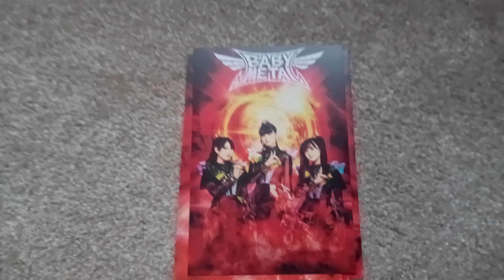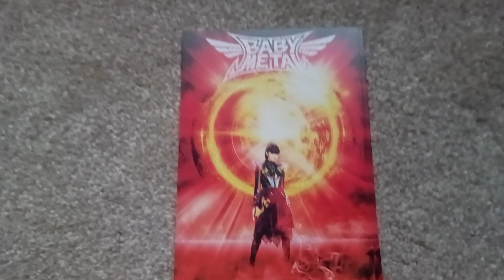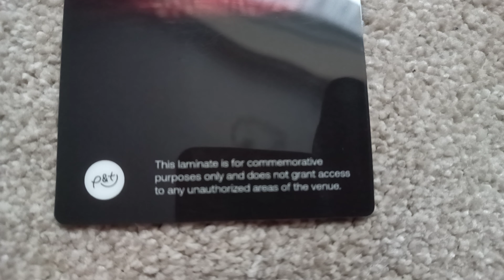Babymetal Wolverhamton VIP 1, with 3 VIP Only Merchandise Items & VIP Laminate & Lanyard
VIP 1: Standing - First Entry + Exclusive Merchandise 1 Premium Reserved or General Admission Ticket to the Show -3 VIP Only Merchandise Items** - 1 Commemorative VIP Laminate & Lanyard** -First Entry into the Venue -Priority Access to Official Tour Merchandise